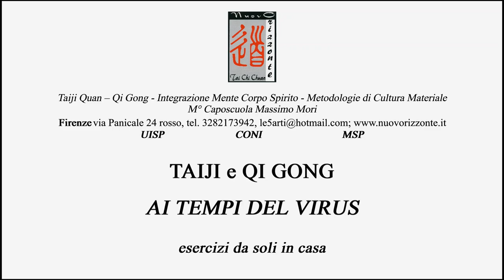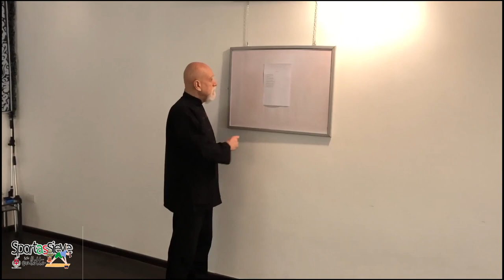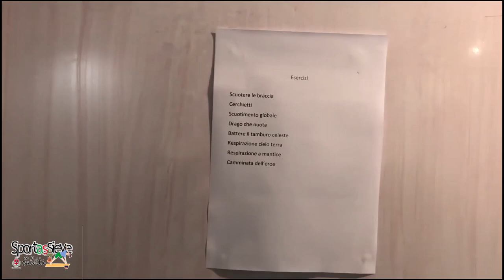Taiji e Qi Gong - Associazione "Nuovo Orizzonte"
Il M° Caposcuola Massimo Mori dell'Associazione Nuovo Orizzonte propone esercizi di Taiji e Qi Gong per il progetto "Sportassieve in salotto".